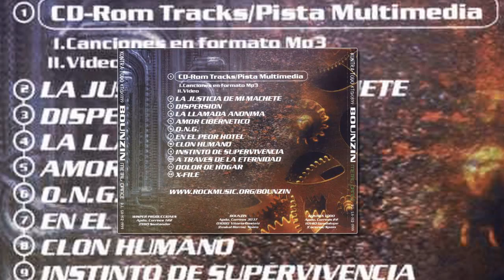BOUNZIN - La justicia de mi machete.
Banda Gasteiztarra formada por Jesus (guitarras, coros y percusion), Isi (voz, bateria, percusion y programacion) y Alberto (bajo, coros,percusion y programacion). Bounzin graban en 1998 el primer y unico disco "Metal dance" incluyendo temas de techno-metal como este "La justicia de mi machete".